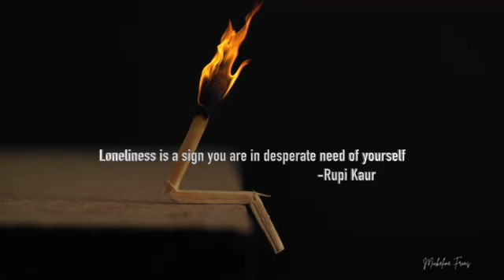Finding Happiness Alone: 6 Key Strategies For Personal Joy | The Noncommittal Chef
Discover how to find happiness and fulfillment in this insightful video. Learn key strategies to embrace solitude and turn alone time into a positive, enriching experience.

Whether you're single, in transition, or simply seeking personal contentment, these tips will guide you toward a more joyful and self-sufficient life. Understand the importance of self-care, building confidence, and enjoying your company. Watch now to start your journey towards a happier, more independent you!

✅ Timestamps

0:00 - Intro
1:13 - Why I felt lonely
3:11 - How to be happy alone
8:00 - Improve yourself

1. Give a one-time gift of your choice
2. Join a monthly subscription and receive bonus content

This video is about Finding Happiness Alone: 6 Key Strategies For Personal Joy. But It also covers the following topics:

Finding Happiness Solo
Personal Contentment Tips
Positive Mindset When Alone

Video Title:  Finding Happiness Alone: 6 Key Strategies For Personal Joy | The Noncommittal Chef

✅  About The Noncommittal Chef.

If you're interested in living a healthy lifestyle, you've come to the right place. Here, you'll not only find healthy recipes and lifestyle advice, but you'll also find your tribe. Join me as I share my knowledge about healthy eating and living. It inspires you to live your healthiest, most delicious life without labels or limits!

So, I hope you'll make yourself at home and stay awhile :-)